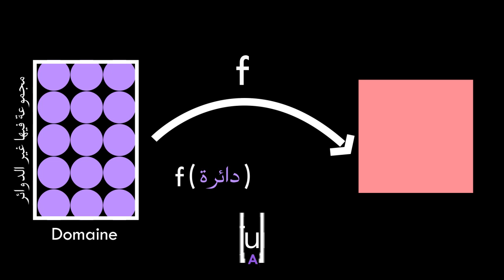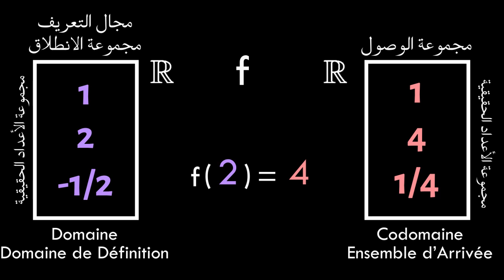الدوال كمفهوم - الدالة ومكوناتها - الجزء الأول | Part 1: La Fonction et Ses Composants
تستعرض هذه الحلقة مفهوم الدوال في الرياضيات، تبدأ بتعريف الدالة وتناقش مكوناتها الأساسية. يعتبر هذا الفيديو الجزء الأول من سلسلة تهدف إلى توضيح وفهم أعمق لموضوع الدوال.

Cette épisode aborde le concept des fonctions en mathématiques, en commençant par définir la fonction et en discutant de ses composants essentiels. Cette vidéo représente la première partie d'une série visant à clarifier et approfondir la compréhension du sujet des fonctions.

الموقع الخاص بالقناة:
Site Internet de la chaîne :